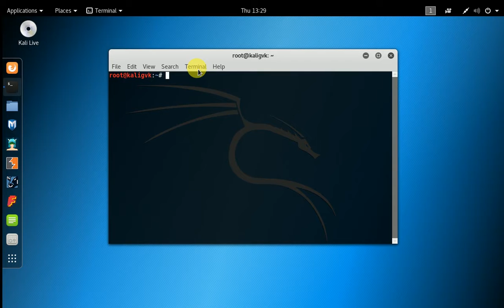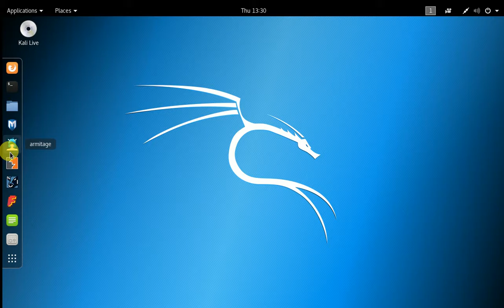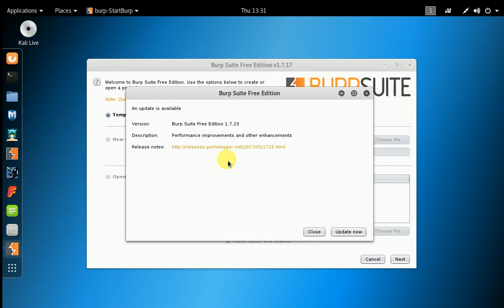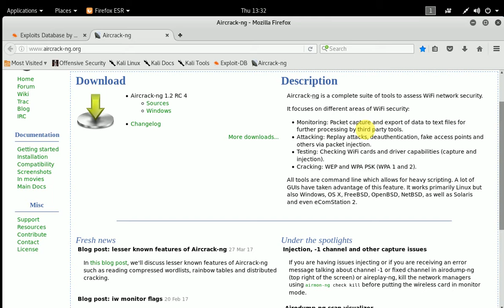Kali Linux on vmware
- Kali linux on Asus ROG GL552VX using VMware